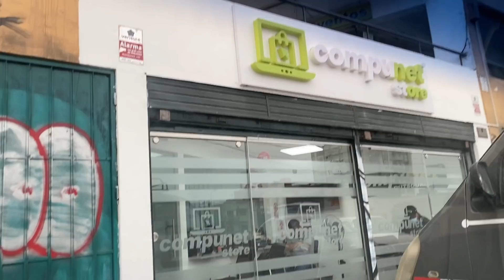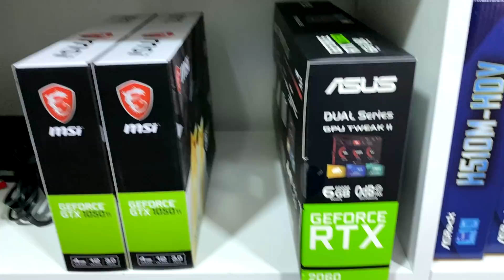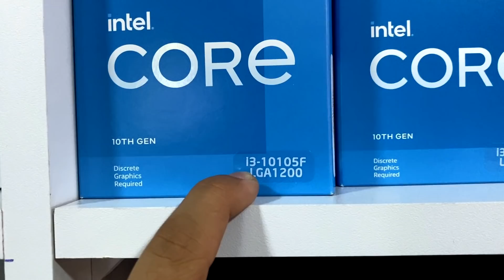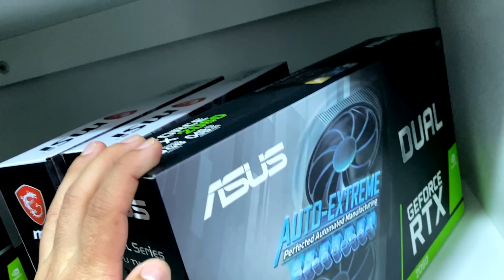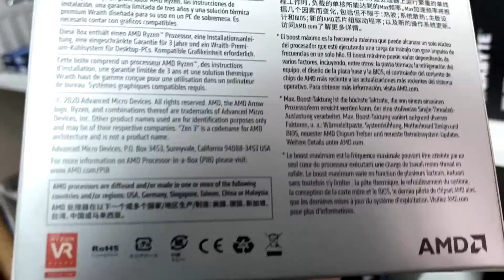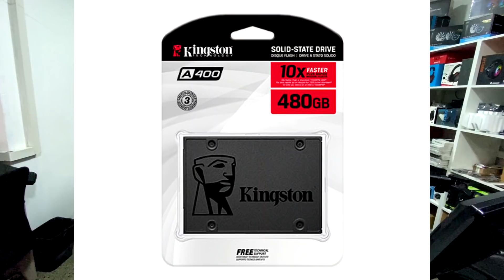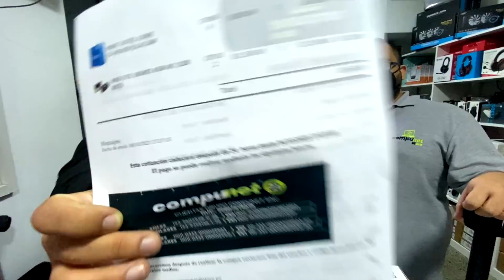COTIZANDO PC GAMER EN COMPUNET 2021! 🔥👾